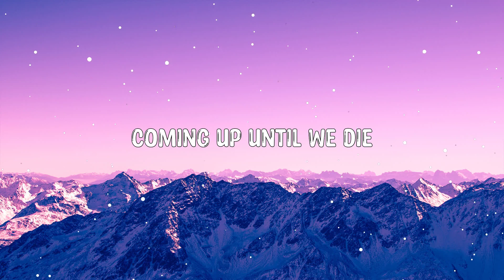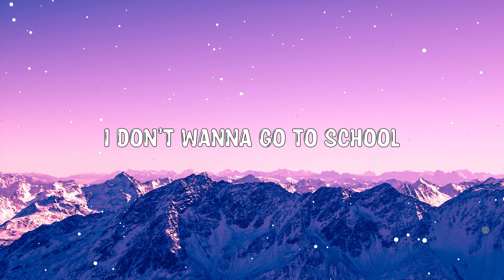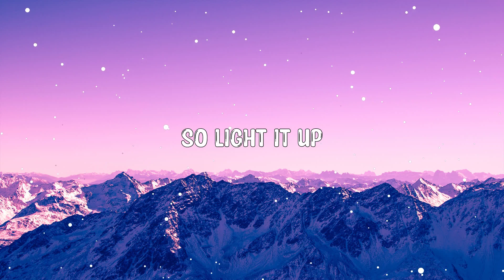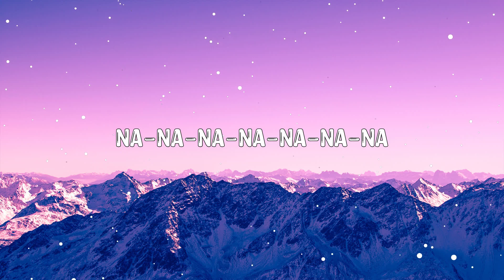Break The Rules - Charli XCX (Lyrics) 🎵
Hey ! Guys,

🎤 Lyrics:

I don't wanna go to school
I just wanna break the rules
Boys and girls across the world
Putting on our dancing shoes
Going to the discotheque
Getting high and getting wrecked

Na na na na na na na na na na na na [x4]